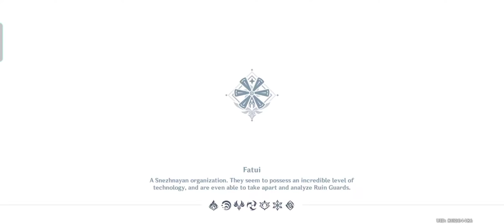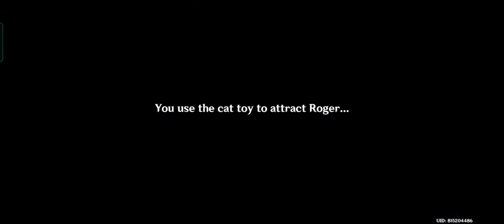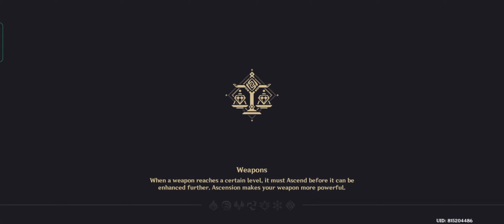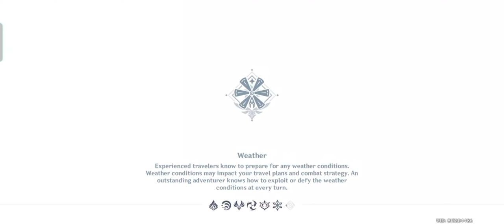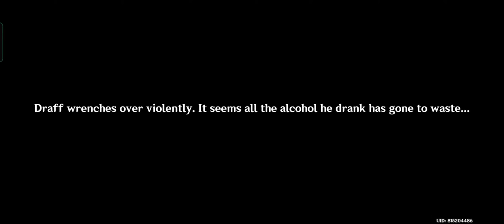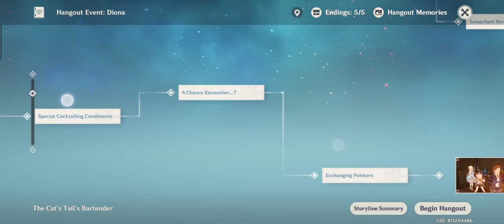The Cat and The Cocktail Story Full Guide Quest (1-5)| Diona Event | Ichadz